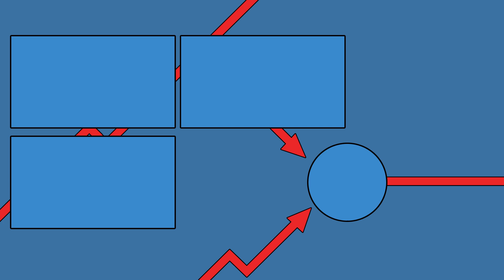PAULIE I SAM W TARAPATACH! | Zagrajmy w Mafia Edycja Ostateczna (#3)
Mafia Edycja Ostateczna jest to remake pierwszej części znanej nam gry z roku 2002, która doczekała się zasłużonego odświeżenia. W przeciwieństwie do remasterów dwójki i trójki, ta wersja została stworzona od podstaw na nowym silniku Illusion Engine.